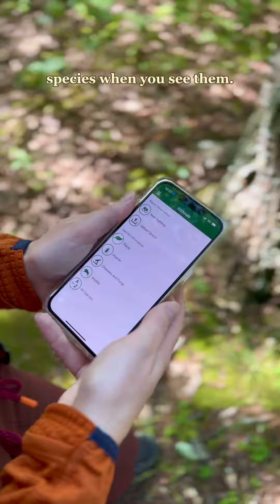Cotopaxi | Mindful Hiking Practices with Becky Nesel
Whether I’m driving to a local hiking trail, road tripping to a forest cabin, or flying to another country, I want to have a positive impact on the ecosystems I travel to this fall (and all year)!

Along with following Leave No Trace, here are some steps I take to help reduce the spread of harmful invasive species wherever I am:
- Google your state's or region's website on invasive species to find out which species are threatening the area
- To identify and/or report invasive species, I use the (free) apps Seek by iNaturalist, and iMap Invasive Species.
- If you can, pull those invasive species and pack them out! You can also clean off any plant residue on your shoes when you get off the trail.
- Search for your county’s land conservancy, local environmental education centers, or your state’s USDA cooperative extension to check out their resources on invasive species, too. Sign up for their email lists to learn about volunteer events and educational programs.

A quick note on language: I use “introduced” to reference species that have been introduced into the area by humans and are not indigenous to the land. Some were introduced centuries ago, have become naturalized, and don’t cause much harm. I tend to use "invasive" when talking about species that are an active threat to an ecosystem and whose removal and spread prevention should be prioritized.]

Where are you planning to travel to this fall, and what are some ways you’re planning on having a positive impact? :hiking_boot: